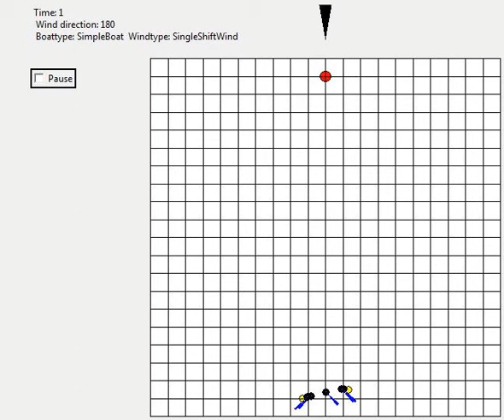Sailing upwind Simulation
Upwind sailing simulation showing effects of windshifts and leaverage between boats. These boats have a random tacking behaviour and the wind shifts in a single persistent shift.